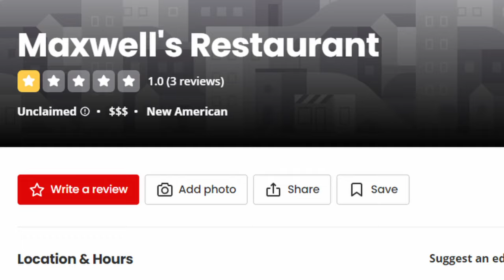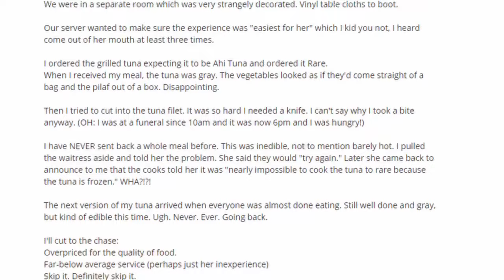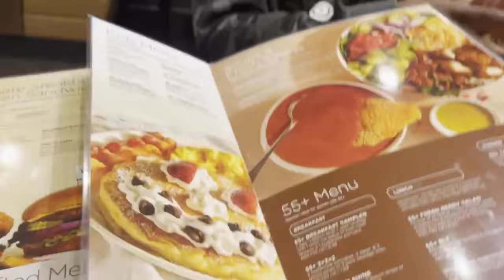Ropo goes to the “Worst” Rated restaurant in Milwaukee!!